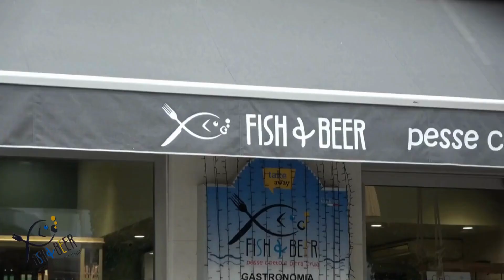IL SINDACO ARMELAO, STAFF E PRESIDENTE ADA IN RICOGNIZIONE PER LA POSTAZIONE RAZZI